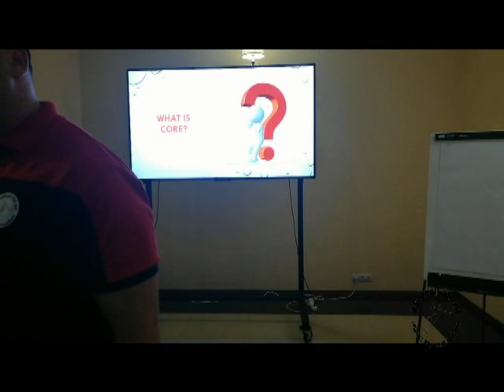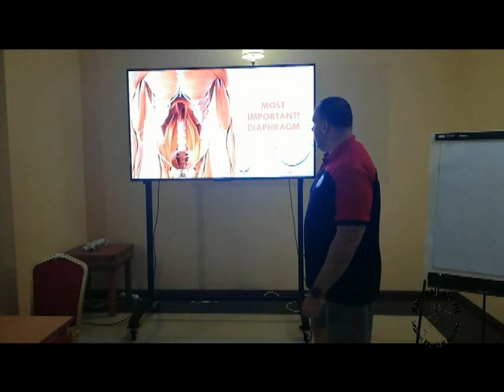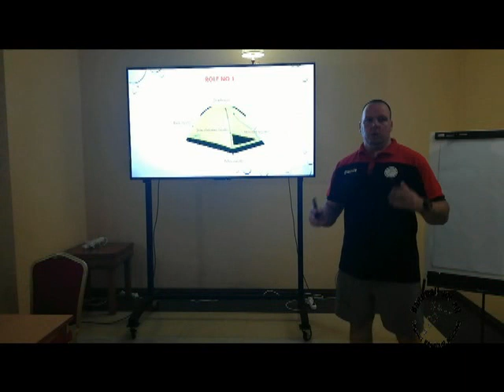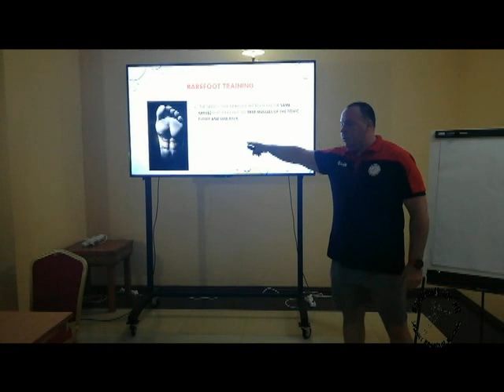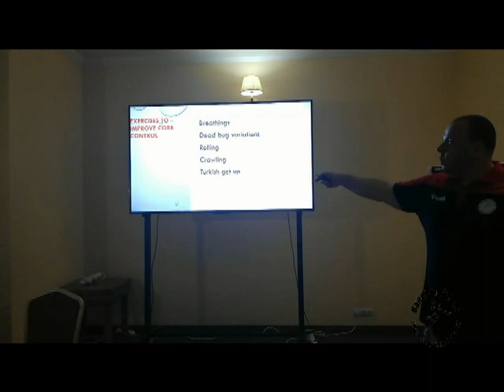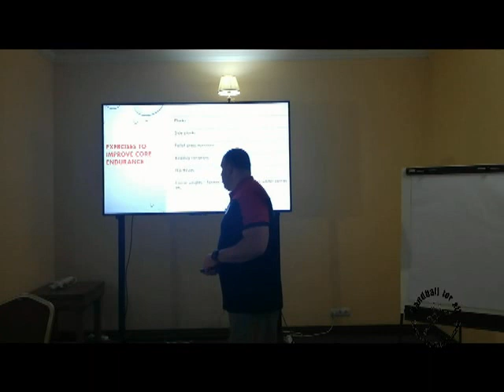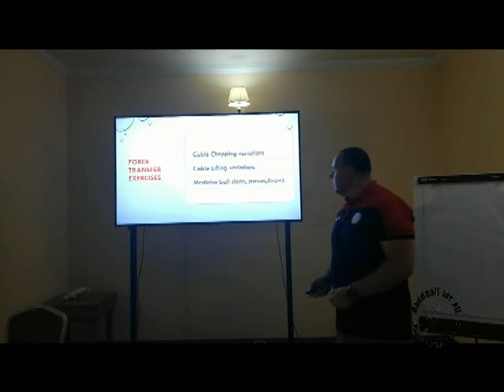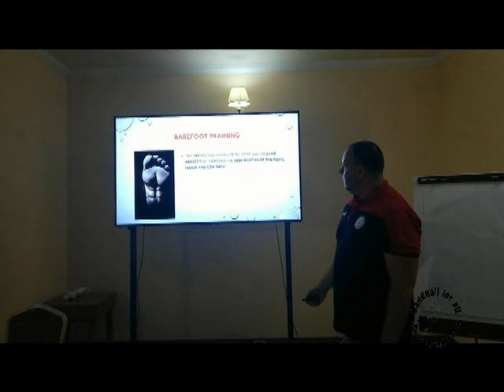"Core stability" - A. Petrovic (SRB)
Handball4all edition 2019
"Core stability"
by Aleksandar Petrovic (SRB)